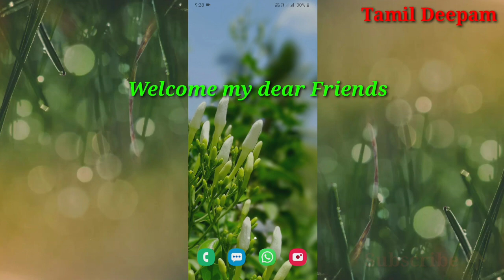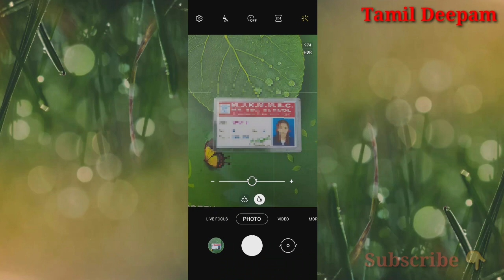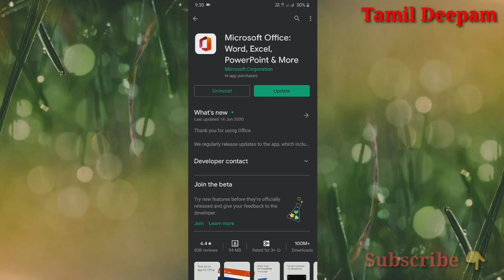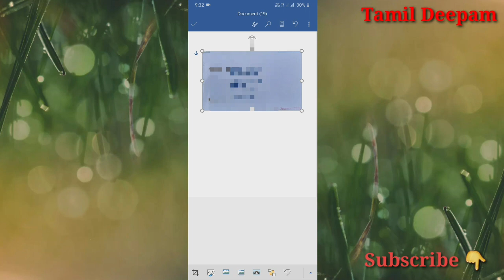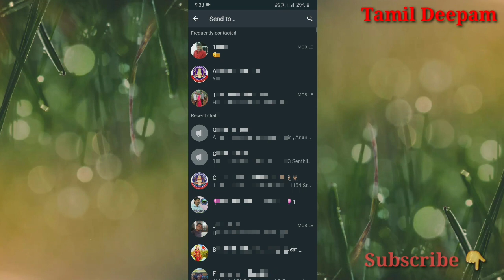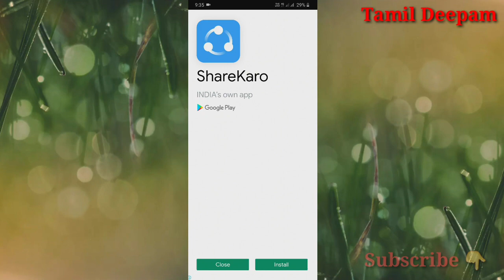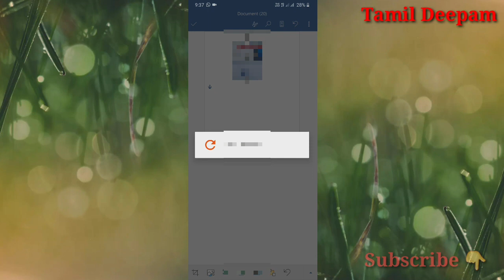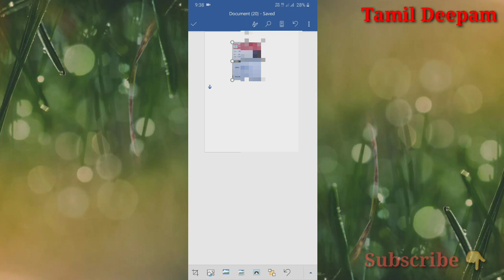How to scan both sides of ID Card & Documents in mobile phone | Tamil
Tech to Ajin whatsapp channel link✅

tech videos
Android tips, tech videos, in tamil ID Card -ன் இரண்டு பக்கத்தையும் மொபைல் போனில் ஒரே பக்கத்தில் Scan செய்யும் எளிய வழி. யாரும் சொல்லாத best Tricks.

Useful video Links :

அன்பார்ந்த tech to Ajin  நண்பர்களே வணக்கம்...

  இப்படி பல பயனுள்ள வீடியோக்கள் உங்களுக்காக நமது Tech to Ajin சேனலில் காத்திருக்கிறது. காண தவறாதீர்கள் 👍👍👍